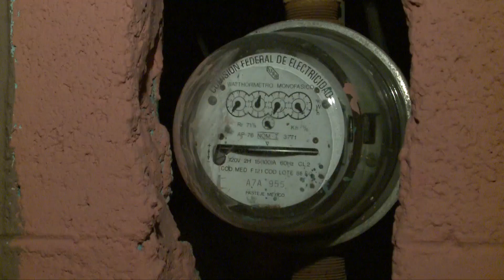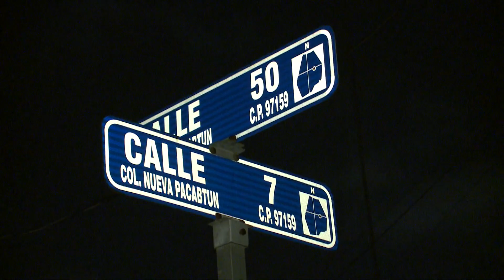VECINOS HARTOS DEL MAL SERVICIO DE LA CFE.